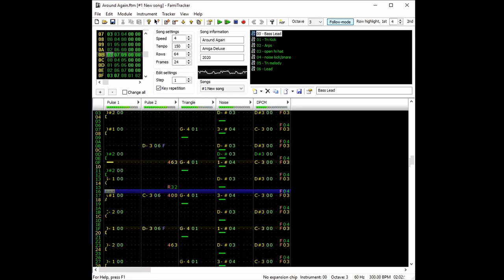[FAMITRACKER/NES] Amiga Deluxe - Around Again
This one's an original work!